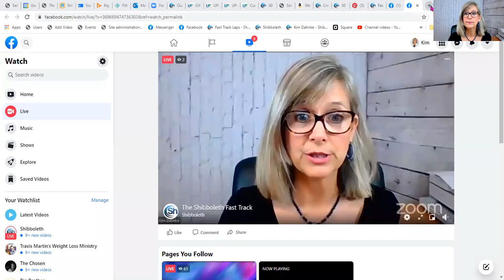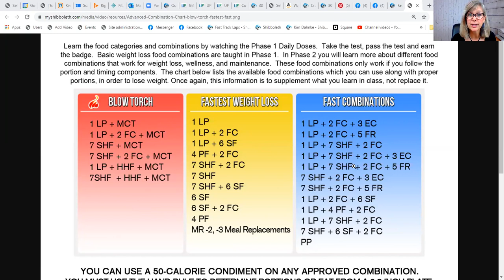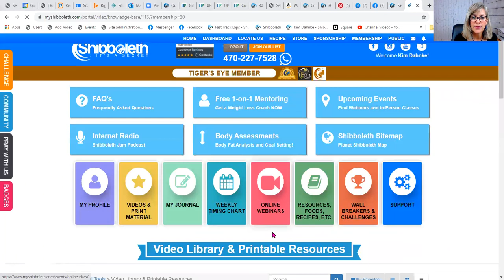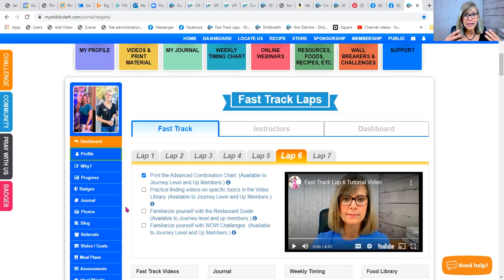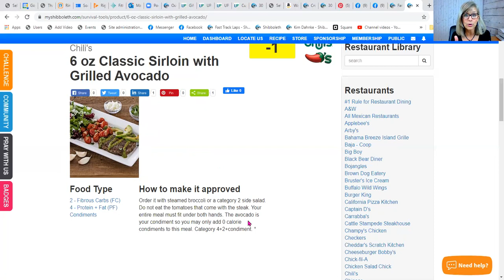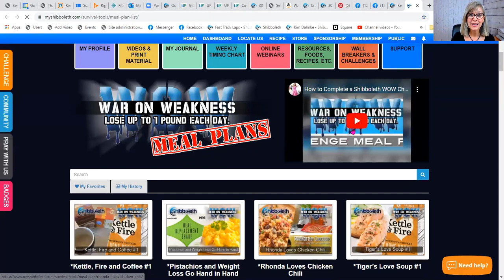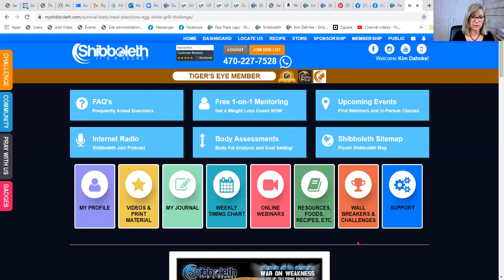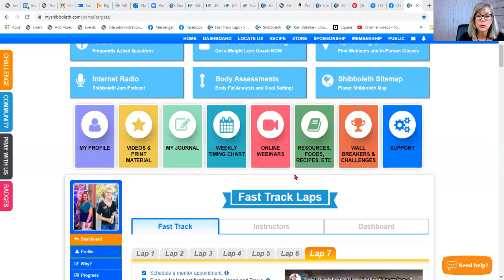The Shibboleth Fast Track - Friday Night Webinar